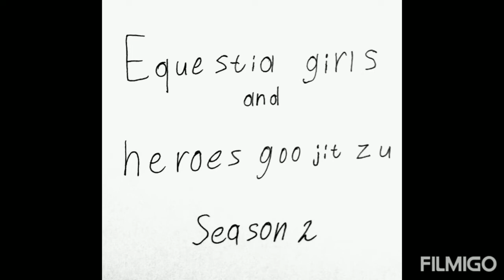Equestria girls and heroes of goo jit zu - season 2 episode 10